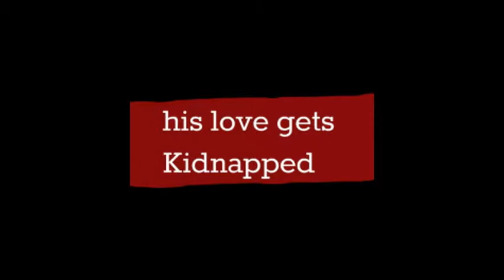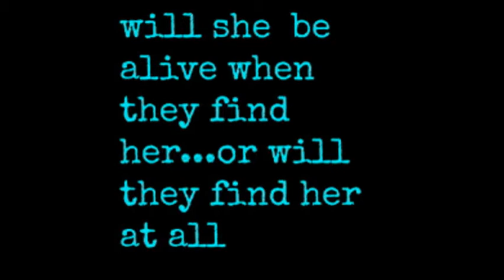The End of The Line (Niall Horan fanfiction) Trailer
I will make the Fanfiction soon but it will be a while i will make another video so you can read it becaus i just think it better for you :)